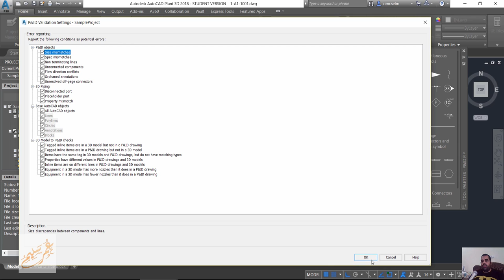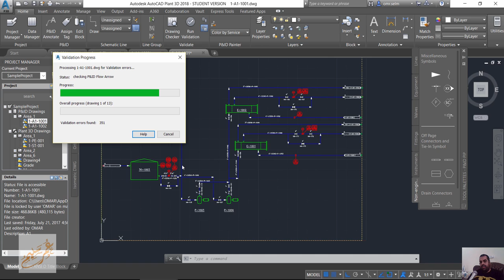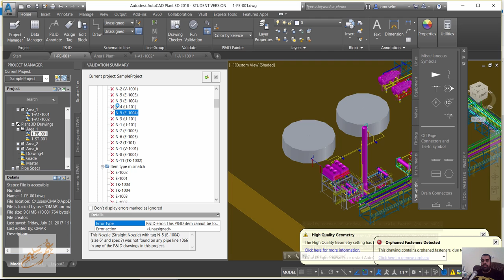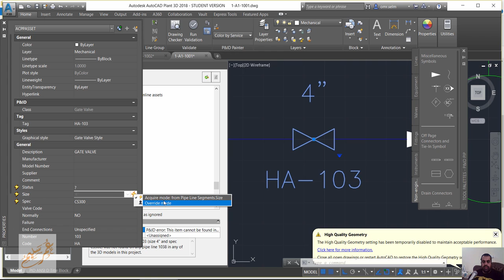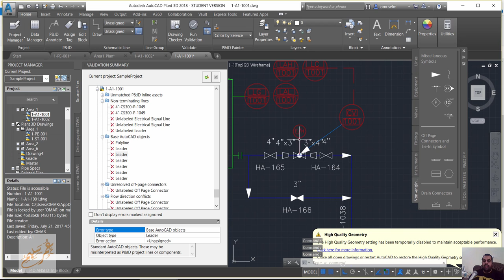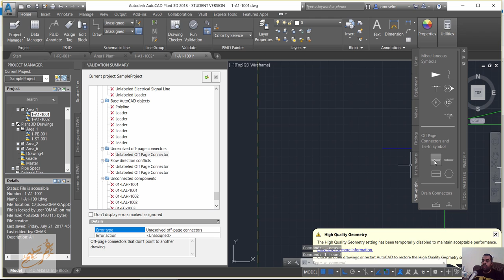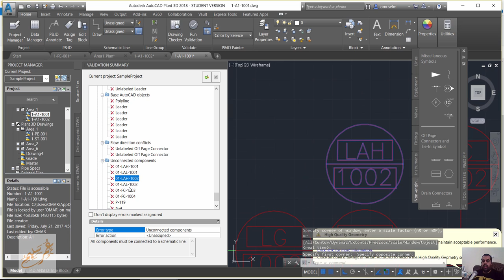16 AutoCAD Plant 3D VALIDATION